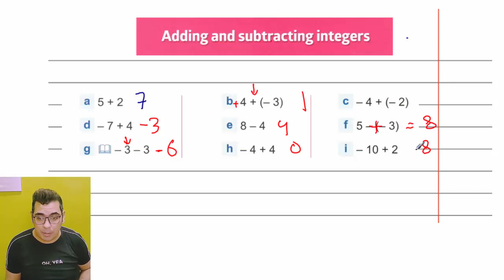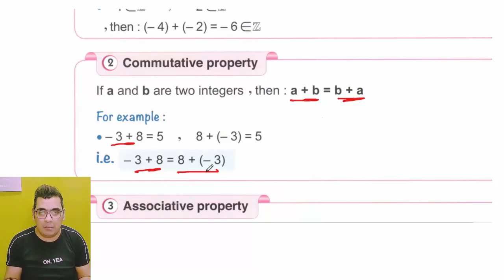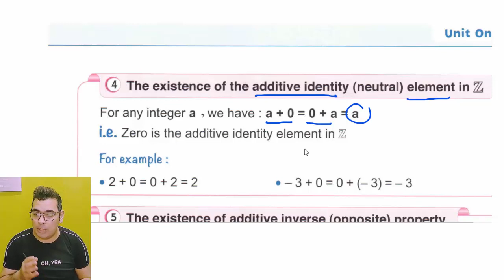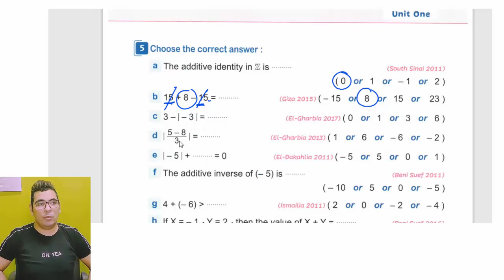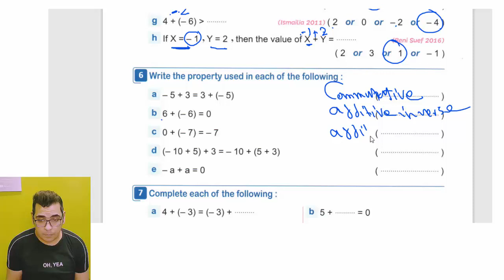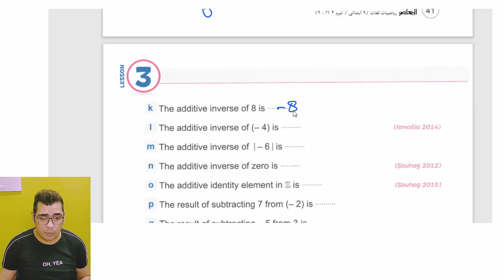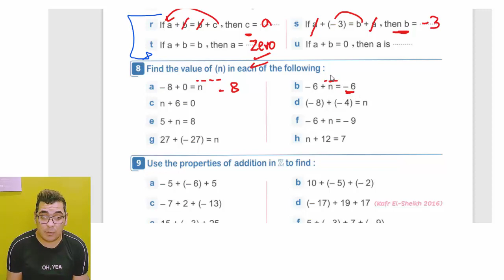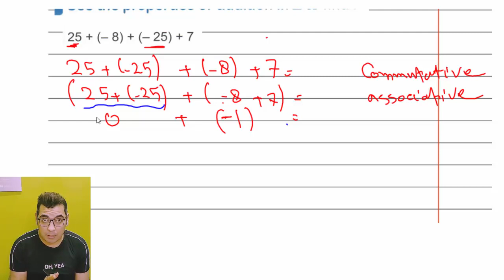أفضل شرح ماث جريد6_ترم تانى| Lesson 3 : Adding & subtracting integers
شرح math للصف السادس الابتدائي الترم الثاني -
شرح math للصف السادس الابتدائي الترم الاول  مذكرة math للصف السادس لغات الترم الثاني  تحميل كتاب المعاصر math للصف السادس الترم الاولpdf  مراجعة math للصف السادس لغات ترم أولمذكرة math للصف السادس لغات الترم الاول كتاب المعاصر math للصف السادس الابتدائى pdf.
مراجعة ماث  مقرر مارس الصف السادس  الابتدائي - رابط مراجعة ماث سادسة ابتدائي الترم الاول الجزء التاني..
مراجعة اختبار ماث الصف السادس اختبار متعدد التخصصات - ماث سادسة ابتدائي - ماث الصف السادس - شرح ماث سادسة ابتدائي - مراجعة ماث سادسة ابتدائي 2021 الترم الاول اختبار متعدد التخصصات